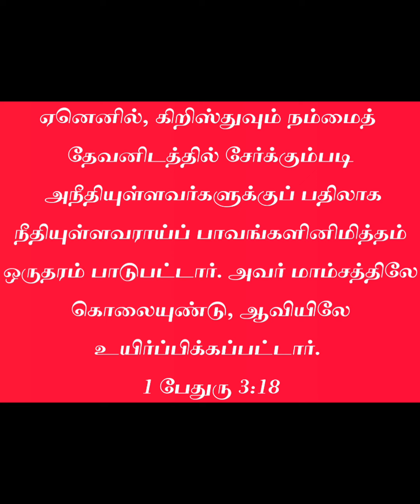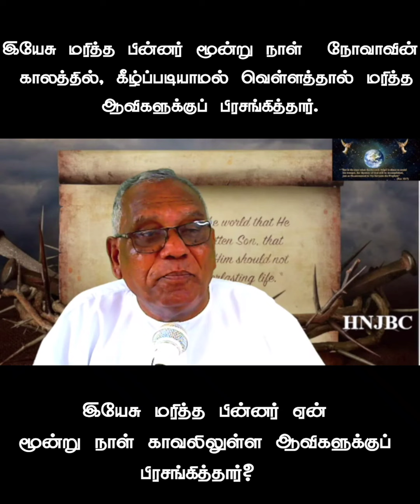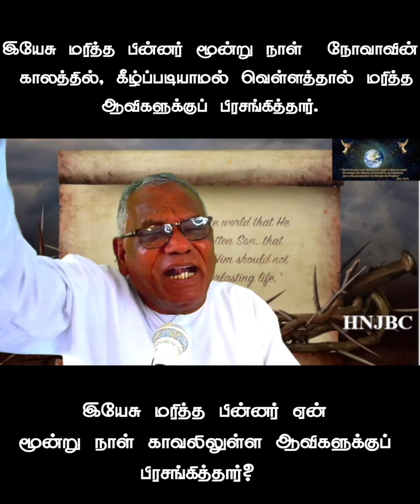இயேசு மரித்த பின்னர் ஏன் மூன்று நாள் காவலிலுள்ள ஆவிகளுக்குப்பிரசங்கித்தார்?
இயேசு மரித்த பின்னர் மூன்று நாள்  நோவாவின் காலத்தில், கீழ்ப்படியாமல் வெள்ளத்தால் மரித்த ஆவிகளுக்குப் பிரசங்கித்தார். இயேசு மரித்த பின்னர் மூன்று நாள்  நோவாவின் காலத்தில், கீழ்ப்படியாமல் வெள்ளத்தால் மரித்த ஆவிகளுக்குப் பிரசங்கித்தார்.

 ஏனெனில், கிறிஸ்துவும் நம்மைத் தேவனிடத்தில் சேர்க்கும்படி அநீதியுள்ளவர்களுக்குப் பதிலாக நீதியுள்ளவராய்ப் பாவங்களினிமித்தம் ஒருதரம் பாடுபட்டார். அவர் மாம்சத்திலே கொலையுண்டு, ஆவியிலே உயிர்ப்பிக்கப்பட்டார்.

அந்த ஆவியிலே அவர் போய்க் காவலிலுள்ள ஆவிகளுக்குப் பிரசங்கித்தார்.

 அந்த ஆவிகள், பூர்வத்திலே நோவா பேழையை ஆயத்தம்பண்ணும் நாட்களிலே, தேவன் நீடிய பொறுமையோடே காத்திருந்தபோது, கீழ்ப்படியாமற் போனவைகள்; அந்தப் பேழையிலே சிலராகிய எட்டுப்பேர்மாத்திரம் பிரவேசித்து ஜலத்தினாலே காக்கப்பட்டார்கள்.
(1 பேதுரு 3:18-20)